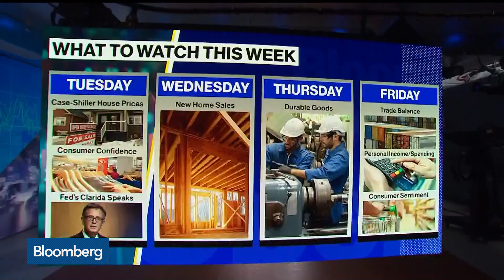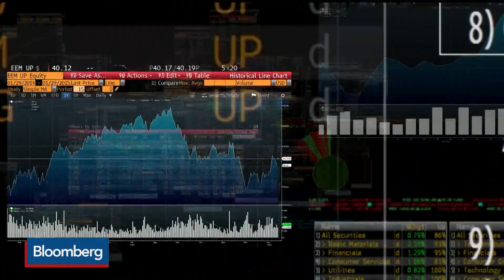What to Watch in the Economy This Week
Feb.24 -- Bloomberg's Mike McKee reports on the big events investors will be watching this week. He appears on "Bloomberg The Open."